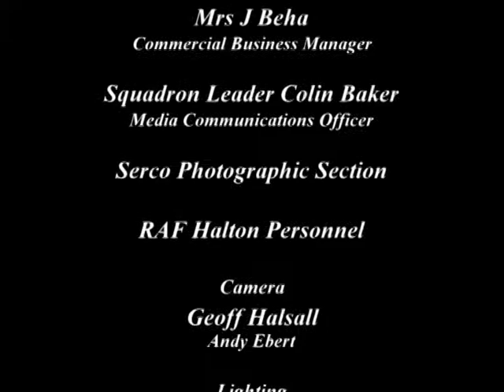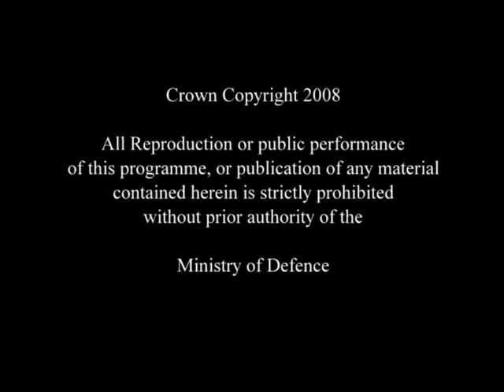Halton House 2008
Halton House is a country house in the Chiltern Hills above the village of Halton in Buckinghamshire, England. It was built for Alfred Freiherr de Rothschild between 1880 and 1883. It is currently used as the main officers' mess for RAF Halton. Halton House owned by the UK MOD is used for Televison and Film Locations. Great location to work at. Crown Copyright Video that I edited in 2008.